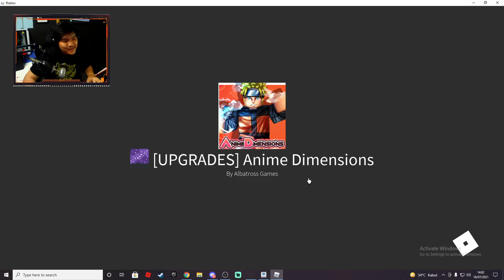Mari Kita Lihat Update Baru + Nyobain Sukuna / King of Curses ! - Anime Dimensions Roblox Indonesia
Sorry banget terlambat ni anime dimensions karena kmrn jadwalnya demon fall jadi di video kita kali ini, kita akan mencoba menggunakan sukuna sekalian juga kita bahas2 update baru di game anime dimensions ini temen2!

Spec PC :
- Ryzen 5 5600x
- GTX 1050ti

Ciaooo!!